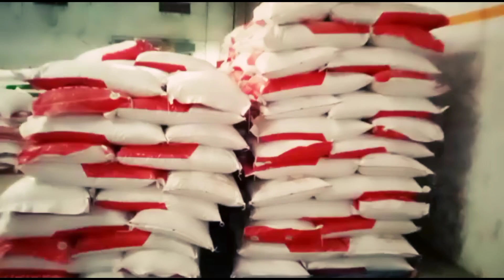সুলভ মূল্যত কেনেকৈ লাভ কৰিব কমাৰ্ছিয়েল গাহৰিৰ দানা/Pig farm in Assam/pigfeed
Dhiraj kalita